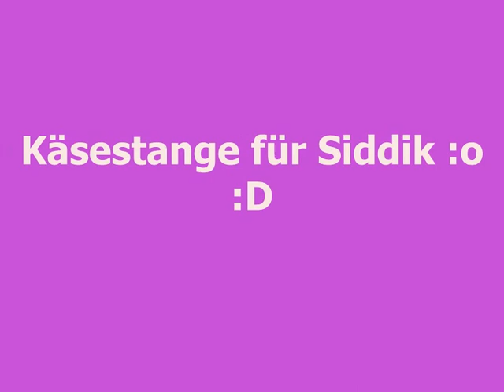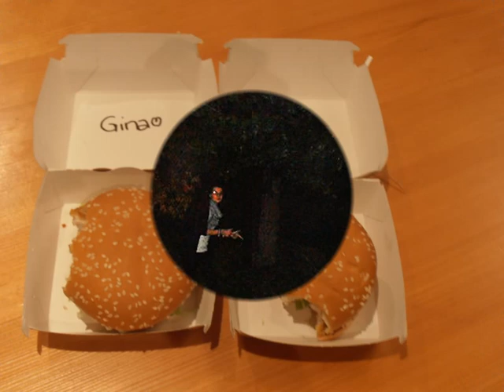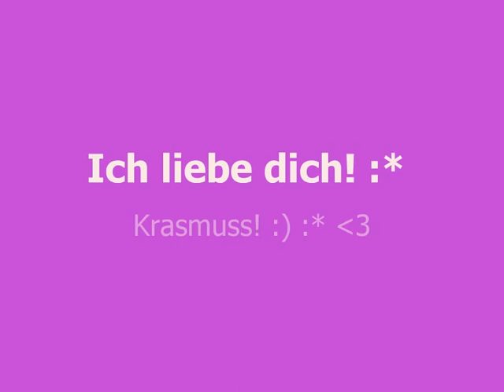ich liebe dich :*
Wir :) :*